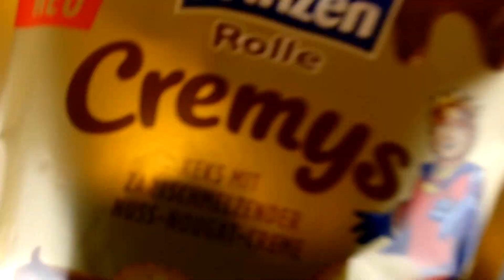Prinzen Rolle Cremys im Test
Die Prinzen Rolle Cremys sind kleine runde Kekse mit einer Nuss-Nougat-Füllung!

Ihr bekommt Sie ab sofort im Handel!